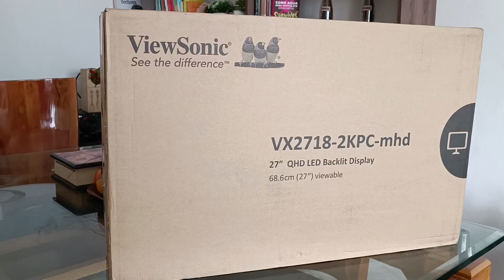Mejor Monitor Gaming Precio Rendimiento - ViewSonic VX2718-2KPC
Monitor con una calidad insuperable por su precio y mas en época de viernes negro se aprovecho

Link de Compra: